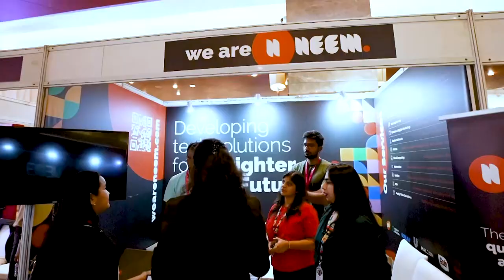How Industries Embracing Web3 and Blockchain Unchained: Driving Enterprise Growth Through Innovation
During Entrepreneur India's flagship event Tech & Innovation Summit 2024 on March 8 and 9 in Bangalore, experts spoke on how the country, while remaining cautious on the crypto topic, has embraced blockchain with contrasting enthusiasm.